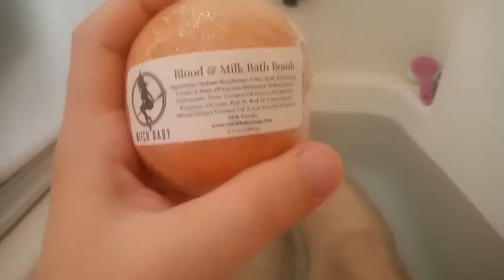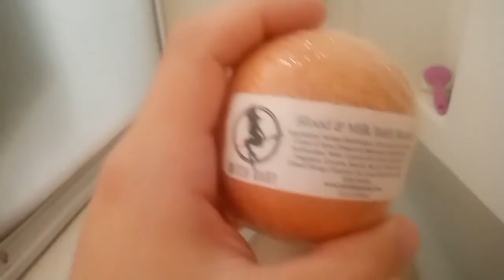Blood and Milk by Witch Baby Soap: Now with 8% More Coconut!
I claim no ownership of music and/or media featured in this video.